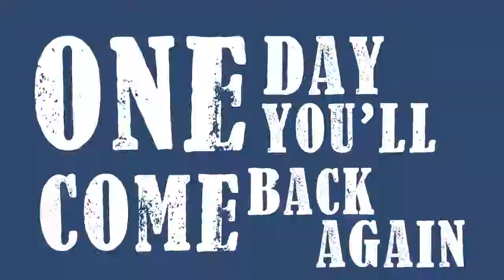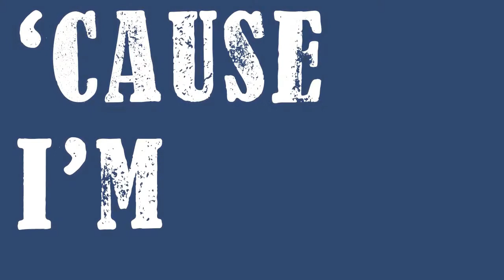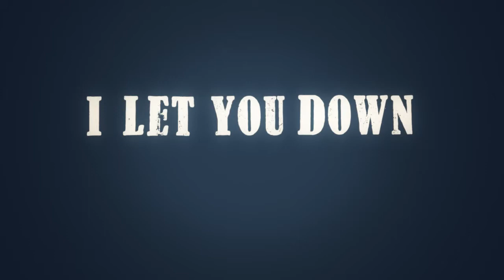IRIS - Long Walk To Sleep (Lyric Video) - Engineer Records